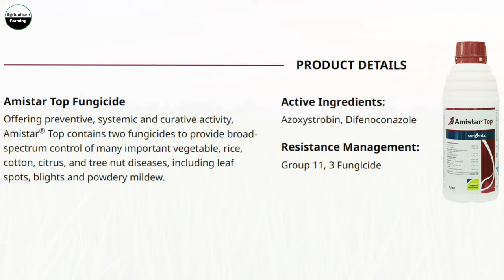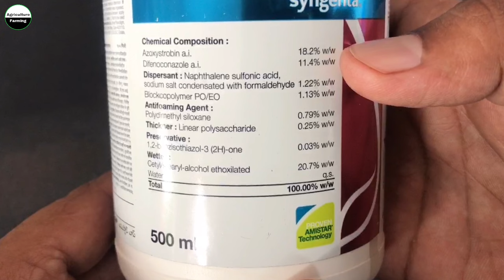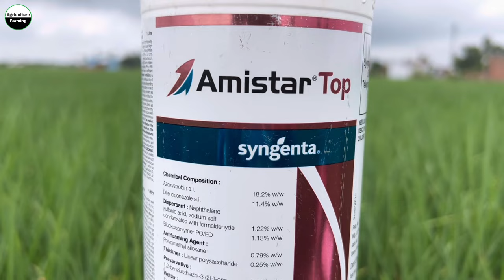धान में पहेला स्प्रे Syngenta Amistar Top Fungicide | दुनिया का सबसे बेस्ट फंगीसाइड | Sheath Blight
किसान भाइयों इस समय हमारी धान की फसल लगभग Panicle Initiation Stage में चल रही है मतलब गोभ की अवस्था में चल रही, तो इसी समय हमारी फसल में कई प्रकार के कीट और बीमारियाँ आने का ख़तरा बना रहेता है, मगर फ़ंगस जैसी बीमारियों की रोकथाम के लिए हमें Preventive में ही कोई ना कोई उपाय करना चाइए, और अगर फ़ंगस की बीमारियों जैसे की Sheath Blight या Blast जैसे रोग आने का ख़तरा बना हुआ है तो फिर हमें कुछ अच्छे Technical जैसे की Strobin (Group 11) और Triazole (Group 3) की दवाओं का सुरक्षा के तोर पर Spray कर देना चाइए, जिससे की हमारी फसल को लगभग 70-80% तक की सुरक्षा मिल जाती है, जैसे की Syngenta Company के Amistar Top इसका प्रयोग हम सुरक्षा के तोर कर सकते है, और इसलिए Amistar Top धान की फसल में Sheath Blight, Blast, Narrow Brown Leaf Spot, Brown Leaf Spot, Stem Rot और Black Sheath Rot जैसी बीमारियों को Control करने में बहुत ही कारगर साबित हुआ है, धन्यवाद.

syngenta amistar top fungicide
azoxystrobin 18.2 + difenoconazole 11.4

agriculturefarmingranjeet